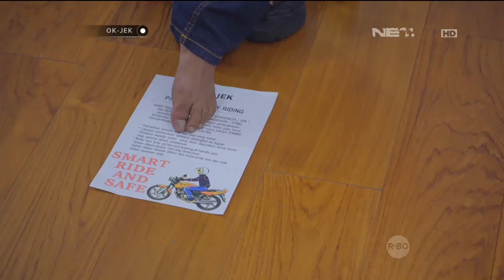OKJEK Episode 93 - 04 Mei 2016 (Part 2/5)